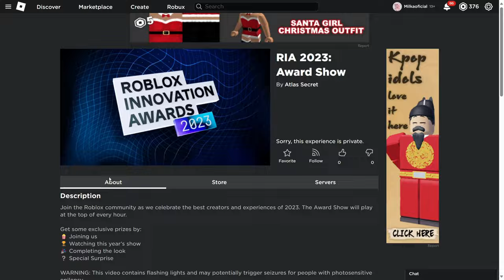CABELO DE GRAÇA NO ROBLOX CABELO LIMITED GRÁTIS +4 ITENS LIMITED DO ROBLOX GRÁTIS (EVENTO ) 🤫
mostrando cabelos  grátis no roblox mais cabelos grátis e como pegar itens grátis no roblox em 2023 atualizado.